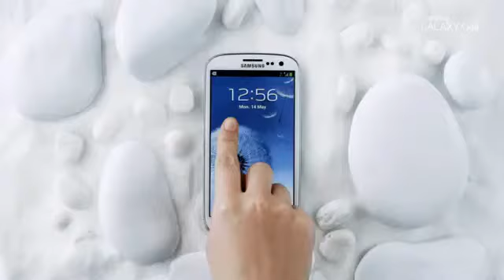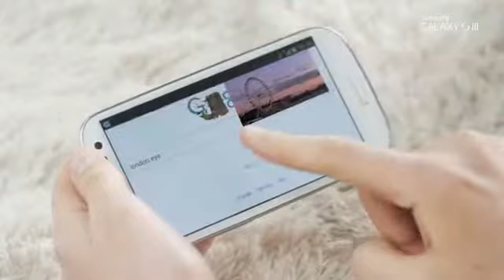Samsung GALAXY SIII - Features Walkthough - Greatness !